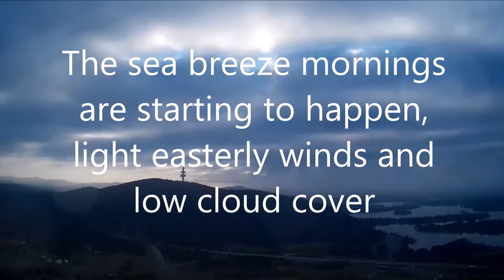2014 10 Two balloons over the lake